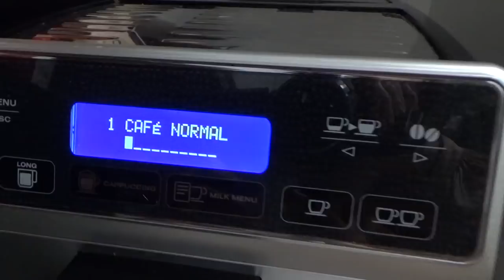Me voy a la PELU + Estamos todos ENFERMOS en casa | La Chica Bona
Os traigo un Vlog un poco Random... porque fue un finde algo accidentado, pero como siempre, está hecho con cariño, así que espero que os guste :)

¡OS QUIERO!